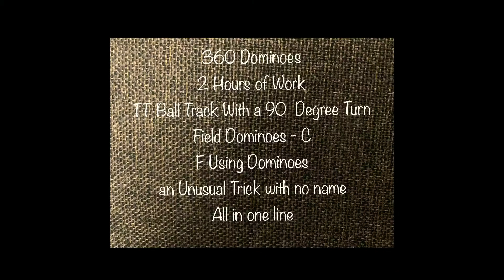Tribute To Carlos Fischer | 360 Dominoes and a TT Ball Track | S2 Dominoes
Tribute to @carlosfischer7825. You make some Great Content Carlos, Amazing Trickshots.